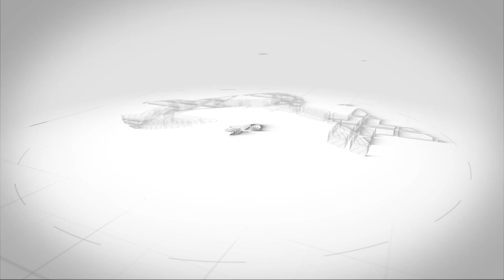Kırşehir Altuncan Hatun Kız Öğrenci Yurdu